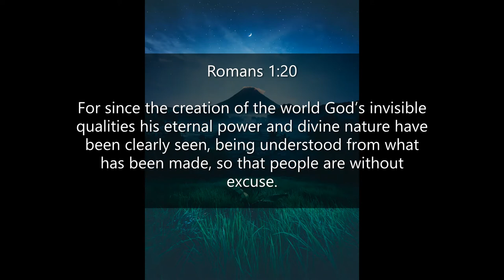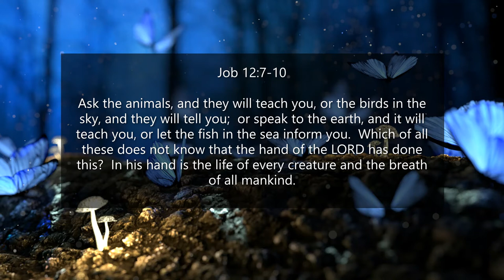Inspirational Quotes - About Nature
If you like Inspirational Quotes Faith video, please do not forget to hit the subscribe button and the bell icon to notify you, we are uploading new inspirational quotes every day.